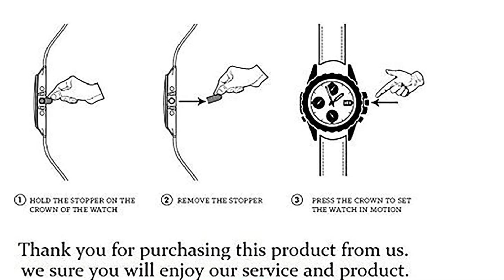Acnos Analog Multi-Colour Dial Men's Watch - LR-COMBO-01-02-05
this item

Warranty type:Manufacturer; 1 Years Manufacturer Warranty

Brand : Acnos , Quality : Premium

Water Resistance Depth: 30 meters; Buckle Clasp

Comfortable, stylish, Band to fit most wrists. Secures easily for maximum durability and functionality. Comes with a beautiful box, making this an ideal gift that is both classy and understated.